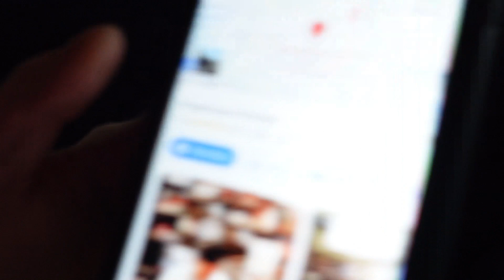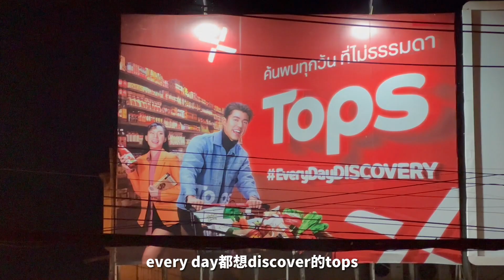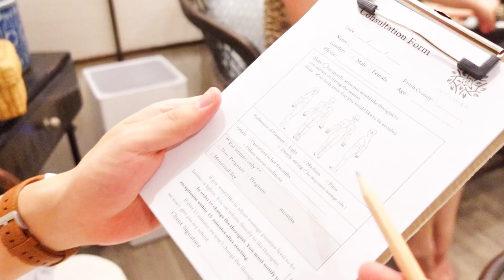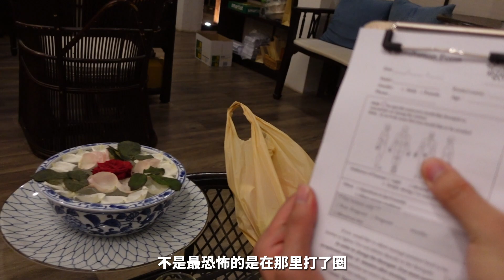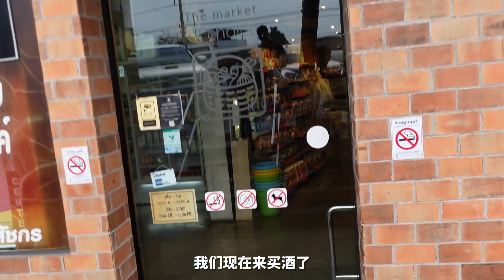vlog·清迈·我的热带温柔乡 跟大象洗澡 · 竹筏漂流 · 瀑布溯溪 · 异国民宿下厨房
大家好！我正式入駐YouTube啦~
這裡是【在奔跑的Gale】唯一的官方頻道
認真記錄我的日常生活Vlog
我希望你能支持我